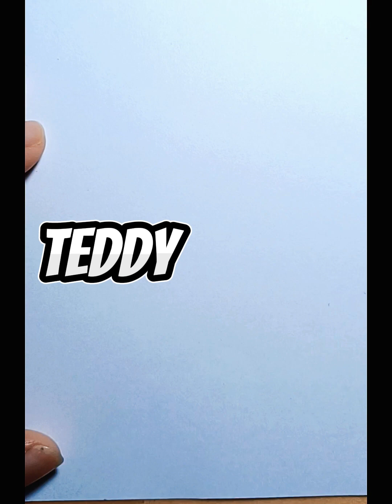Hướng dẫn vẽ Gấu Teddy đơn giản (How to draw teddy bear)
Hy vọng các bạn có sự thoải mái ở đây. Cảm ơn các bạn rất nhiều.